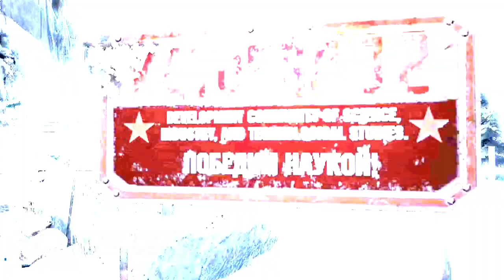Top juegos que merecian una segunda parte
Bueno amigo, hoy un video un tanto diferente pero con un tema muy interesante, espero les guste y no olviden compartir su opinion en los comentarios sobre juegazos que se quedaron sin una segunda parte.

JUEGOS DE PS2, XBOX, XBOX 360, PELICULAS...
Clasicosgamer98.epizy.com